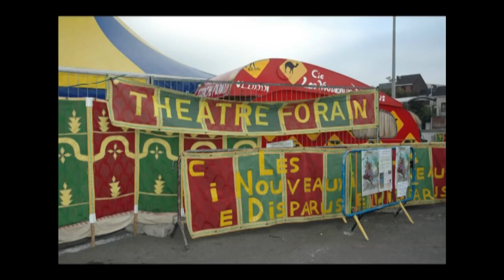La Maroxelloise, agence de voyage... en route !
Une aventure de la Belgique au Maroc transitant par la France et l'Espagne dans le bus de la Maroxelloise, agence de voyages, un voyage hors du commun !

La compagnie des nouveaux disparus a parcouru le pays de Charleroi durant 2 ans… Voici des images de ce spectacle avec l'interview de JAMAL YOUSSFI.

▬▬▬▬▬ QUI SOMMES-NOUS ? ▬▬▬▬▬
Créé en 1997, le CRIC est une ASBL avec comme objectif l’intégration des personnes étrangères.